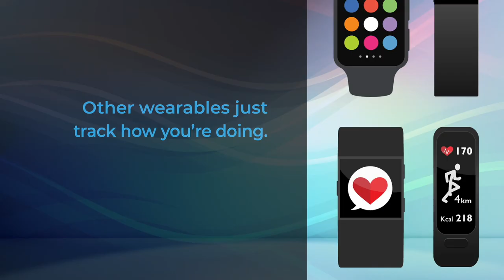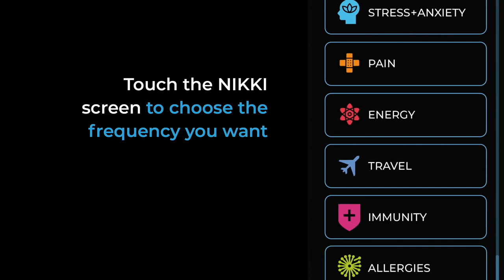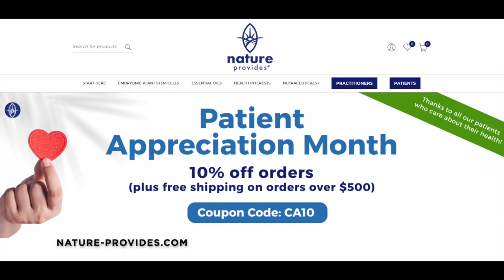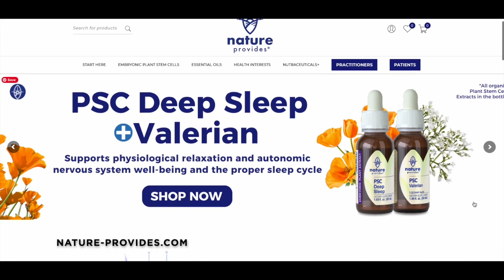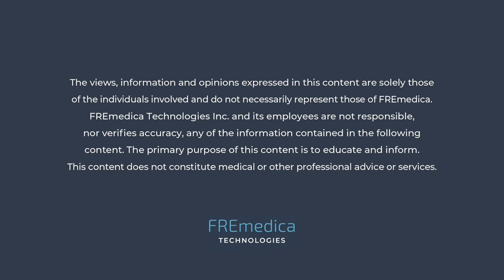Immunity and the healing power of plants with Jenn Payeur and Heather Gray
Episode 25: A life-threatening health issue and the frustration of trying to find a cure sent Jennifer Payeur on an exploration of non-traditional therapies. Her journey led her to discover the healing properties of plants and inspired a determination to share her findings with others.

Jennifer founded Nature Provides, an innovative plant stem cell company with a mission to educate and provide access to plant remedies that detoxify, strengthen, and rejuvenate the cells in the body to enhance immunity, defeat disease, and bring about vibrant health.

In her interview with Bioenergetic Beat Podcast Host Heather Gray, Jennifer describes the process involved in extracting stem cells from plants and how each plant provides benefits for specific organs in the body.

She notes that the centuries-old discovery of the healing power of plant extracts is becoming a staple of traditional medicine and the treatment of serious illnesses. Plant stem cell therapy supports the body’s natural drive to be well. Jennifer reminds us that we are energetic beings with a measurable cell-generated biofield and that positive energy is contagious.

Enter to Win a FREE NIKKI Platinum.
One lucky NIKKI Platinum winner for every Bioenergetics Beat podcast episode.